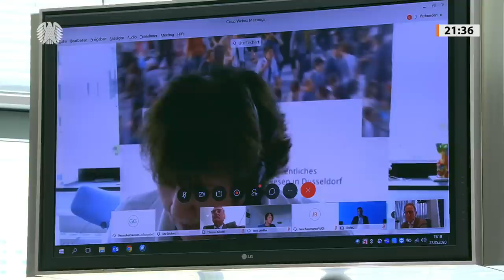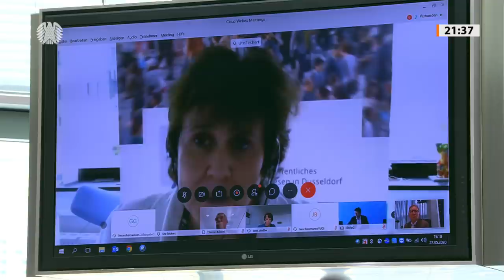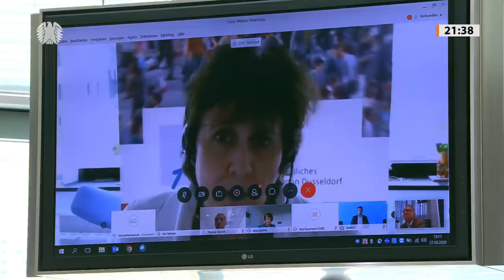Regelungen zur Digitali­sie­rung von Patienten­daten teils kritisch gesehen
Bei der geplanten Digitalisierung von Patientendaten sehen Gesundheits- und Technikexperten einige Regelungen kritisch. Sachverständige äußerten sich anlässlich einer Anhörung des Gesundheitsausschusses unter Vorsitz von Erwin Rüddel (CDU/CSU) am Mittwoch, 27. Mai 2020, über das Patientendaten-Schutz-Gesetz der Bundesregierung in schriftlichen Stellungnahmen grundsätzlich positiv zu dem Projekt. Allerdings wird das Datenmanagement ebenso hinterfragt wie die technische Zuständigkeit für bestimmte Teile des Systems. Gegenstand der Anhörung waren auch Anträge der FDP-Fraktion, der Fraktion Die Linke und der Fraktion Bündnis 90/Die Grünen.